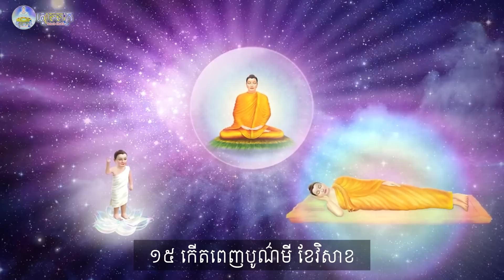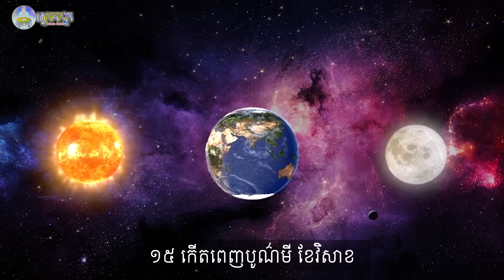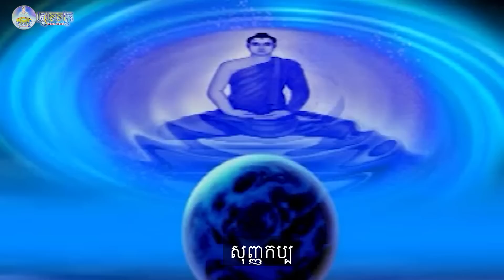ព្រះរាជាប្រាថ្នាជាព្រះពុទ្ធ ព្រោះដំរីស កំណើតពុទ្ធៈ ភាគទី 3